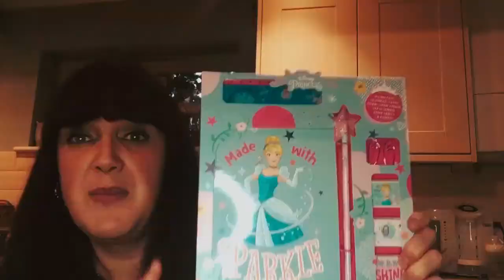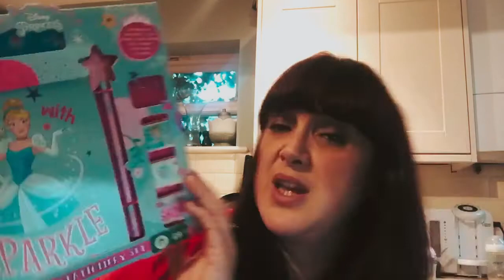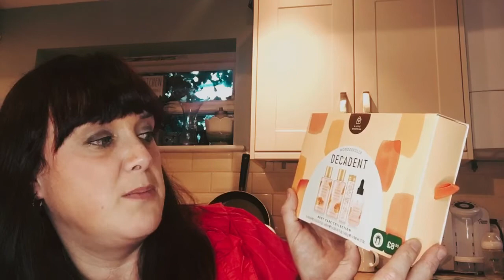The Swan Mums Boxing Day Bargains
Well, I’ve never done this before but I hit the Boxing Day sales guys!
Man! I’m impressed with what I saved today! £340 worth of 2021 Christmas presents for £175!! I’m converted! I’ve also been a bargain hunter and am very thrifty when it comes to spending money. But now, more than ever I am always looking for ways to save money where I can so that I can save money towards our home renovations and the never ending financial demands that having young children present.

Here I share my bargains that I found at my local Boots store as I thought some of you may want to do the same thing and save some time and more importantly, money for next Christmas. For any mums out there looking to save money, whether it be for Christmas or Birthdays throughout the year.. Take a look at my purchases today. It was so sad to see the store so quiet. I know Wales are Ona lock down at the moment but if we all shopped online, these stores would become extinct and today I reminded myself of that (I’ve become so lazy in my shopping habits lately).

The Swan Effect Mum